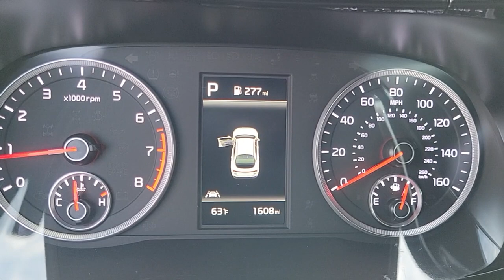2023 KIA K5 Henderson, Las Vegas, Bullhead City, Centennial, St George, NV PK1019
Wolf Gray Used 2023 KIA K5 GT DCT FWD available in Henderson, Nevada at Towbin Kia. Servicing the Las Vegas, Bullhead City, Centennial, St George, NV area.

Towbin Kia
260 N Gibson Rd

Towbin Kia has hundreds of quality used vehicles to choose from. From our Certified Pre Owned Kia models to other manufacturers cars trucks and suvs. We are a Premier Dealership in the Valley Auto Mall in Henderson.brbrCertified. 2023 Kia K5 GTbrbrbrCertified by Carfax - No Accidents Certified by Carfax - One Owner Factory Certified ABS brakes Active Sound Design Apple CarPlay & Android Auto Auto Up/Down Rear Windows Automatic temperature control Bose Premium Audio Brake assist Dual front impact airbags Dual front side impact airbags Electronic Stability Control Forward Collision Avoidance-Assist Front anti-roll bar Front dual zone A/C GT1 Package Heated door mirrors Heated front seats Heated Sport Bucket Seats Heated Steering Wheel Highway Driving Assist Knee airbag Leather-Wrapped Shift Knob LED Projection Headlamps Memory Drivers Seat & Outside Mirrors Navigation System Navigation-Based Smart Cruise Control - Curve Occupant sensing airbag Overhead airbag Parking Collision Avoidance-Assist - Reverse Parking Distance Warning - Forward & Reverse Power Child Lock Power driver seat Power Folding Outside Mirrors w/LED Turn Signals Power Front Passenger Seat Power moonroof Power steering Power windows Radio: AM/FM/MP3 Audio System Remote keyless entry Safe Exit Assist w/Lock Security system Smart Cruise Control w/Stop & Go Split folding rear seat Spoiler Steering wheel mounted audio controls Surround View Monitor Telescoping steering wheel Ventilated Front Seats Wheels: 19 Gloss Black Machined Finish Alloy.brbrWolf Gray FWD 8-Speed Manual 2.5L I4 DGI Turbocharged DOHC 16V LEV3-ULEV70 290hpbrbrKia Certified Pre-Owned Details:brbr  * Roadside Assistancebr  * Powertrain Limited Warranty: 120 Month/100000 Mile (whichever comes first) from original in-service datebr  * Vehicle Historybr  * 165 Point Inspectionbr  * Includes Rental Car and Trip Interruption Reimbursement. 3 month Sirius trial